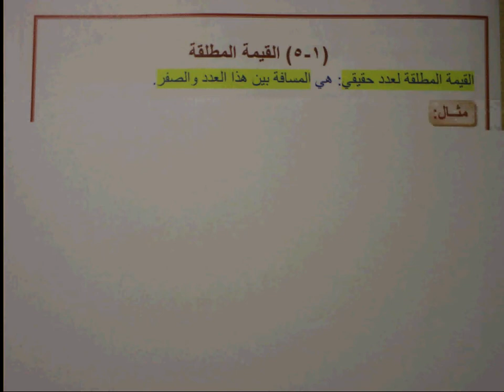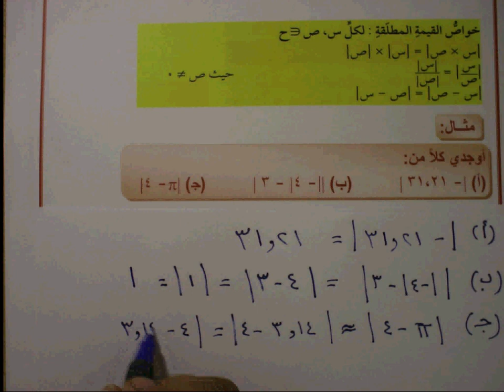الصف التاسع الوحدة الأولى درس (1 - 5) الجزء الأول